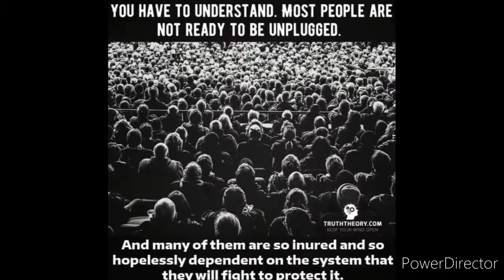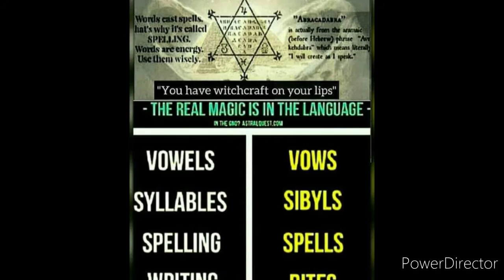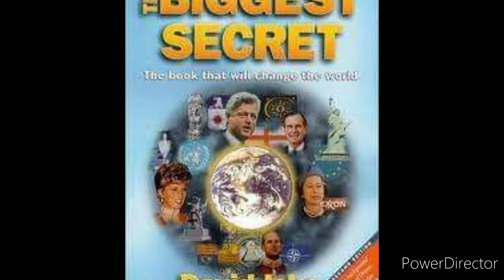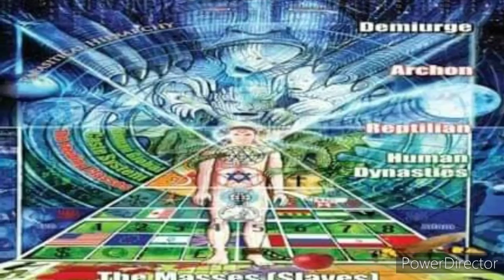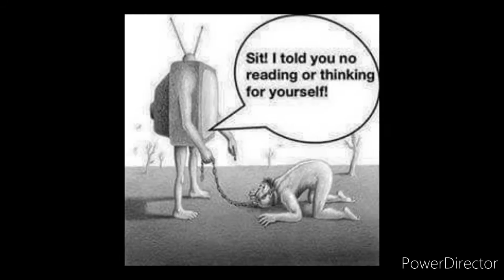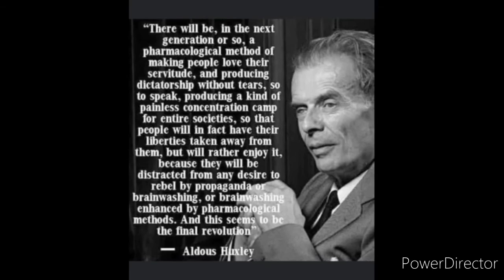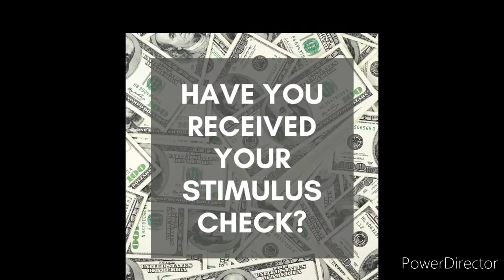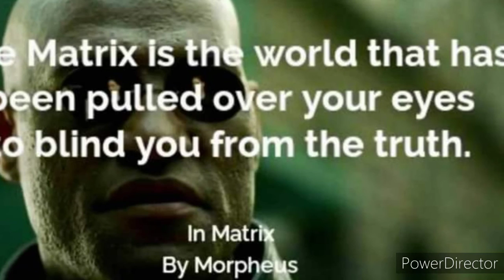The meaning of stimulus check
The definition and meaning of stimulus check in the breakdown of our reality